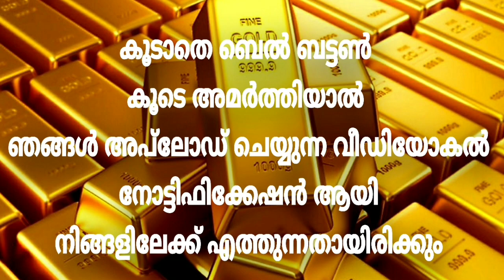Today goldrate | 05/05/2021 |ഇന്നത്തെ സ്വർണവില |kerala gold rate today |gold price